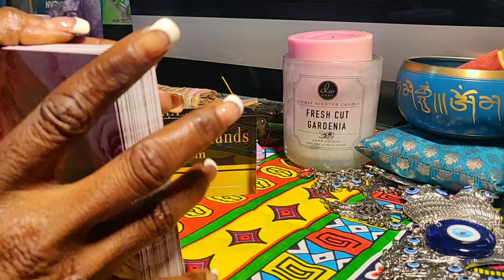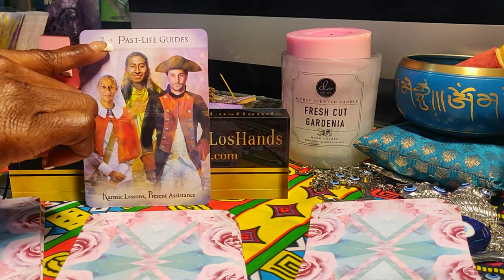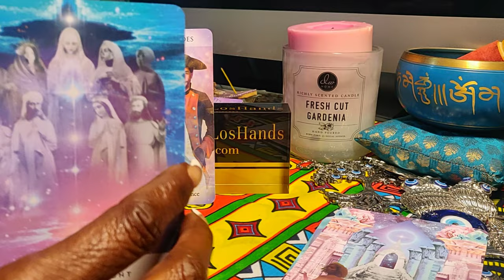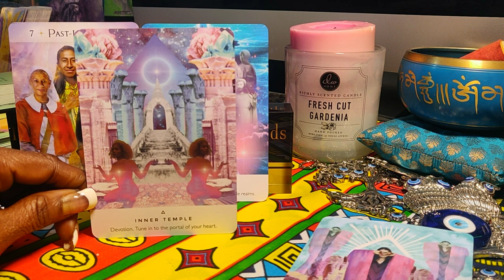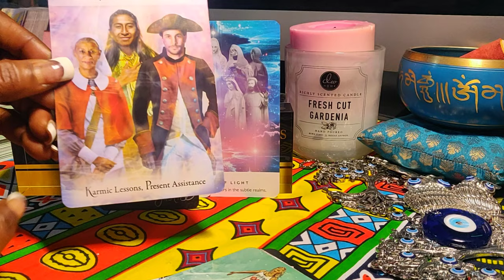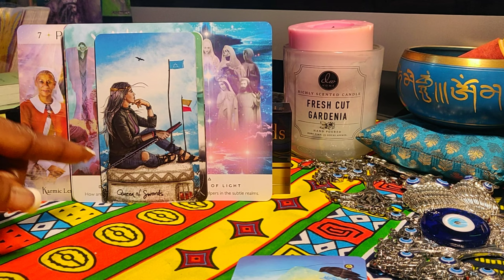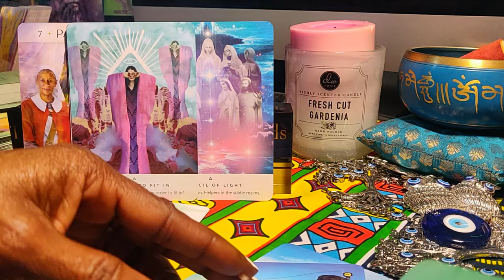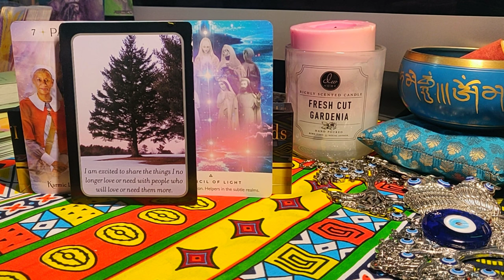This Victory Will Be Yours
Amazon Wish List:

God bless you. I enjoy your connectivity and energy exchange.
Thanks for being a part of my journey and for allowing me be a part of yours.

EXTENDED READING I enjoy your connectivity and energy exchange. Thank you for always coming through with your energy, each time. Your spirit guides, arch-angels, higher-self are always trying to communicate with you.

Amazon Wish List: